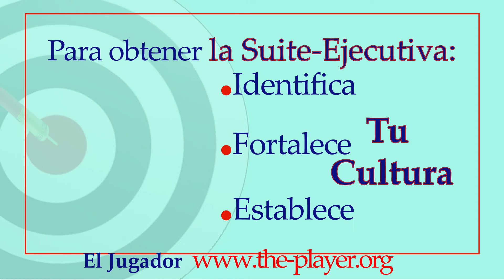Objectivo del Jugador - The Player's Target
Also check out The Player – Target The Executive Suite ignites the ambitious fire for business leadership by using soft management skills to build profit – focused networks as the new entrant finds fit, fit and dominates workplace culture for career advancement to the C-Suite or http//
También Compruebe hacia fuera El jugador – la Suite Ejecutiva destino enciende el fuego ambicioso para el liderazgo empresarial mediante el uso de habilidades soft de gestión para construir ganancias – enfocado a redes como el nuevo participante encuentra fit, fit y domina la cultura del lugar de trabajo para el ascenso a la Suite C or http//